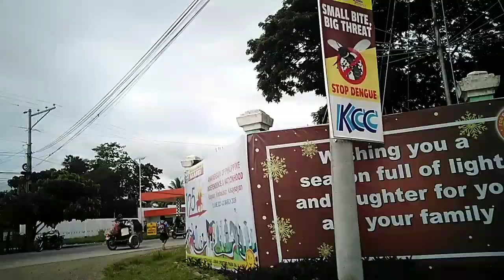GENERAL ASSEMBLEY Meeting@LYNMIXZVLOG6471